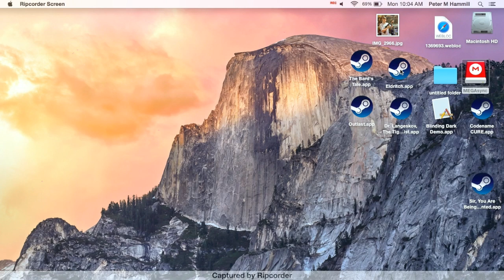Eldritch Fun, but Deadly!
Me getting killed in the lovecraftian game Eldritch. This is just another random playthrough! For your entertainment!